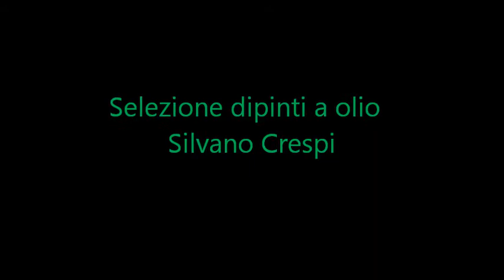Silvano Crespi dal 1990 al 1994 Selezione dipinti a olio - oil paintings on canvas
Anni 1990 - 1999  -  Gli anni della rivisitazione della natura - The nature review years
Sul sito internet troverete tutte le opere dagli anni '70 ad oggi  suddivise per decade e anno, il percorso artistico, alcune riflessioni sull'arte della pittura, critiche e mostre.
On the website you will find all the works, from the early 70s to the present day, broken down by year and for decades, the art-historical, some reflections on the art of painting, critiques and exhibitions